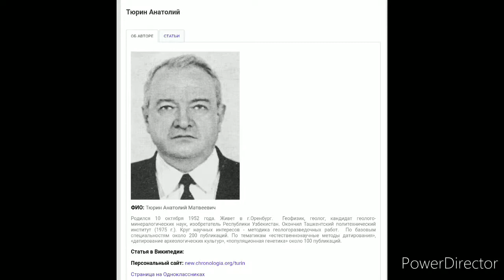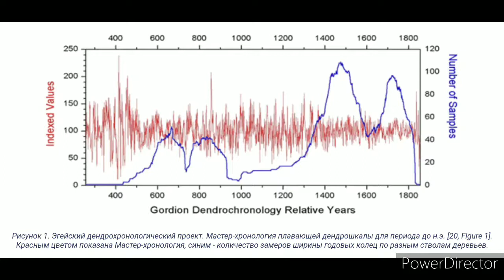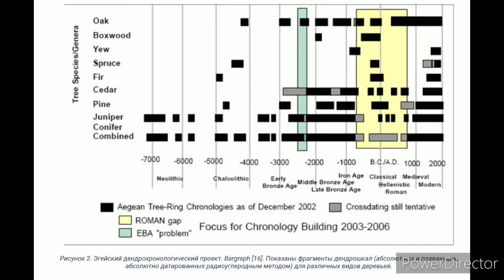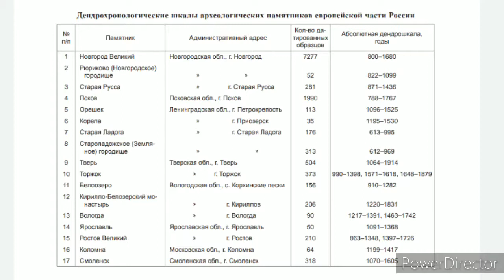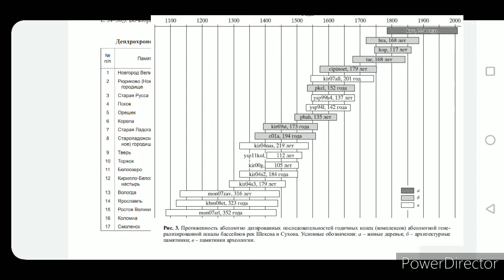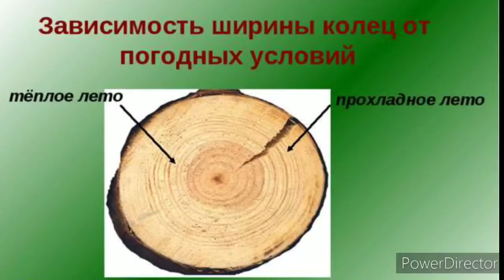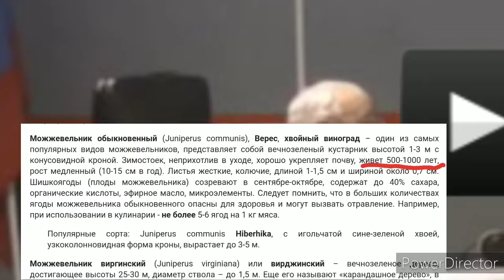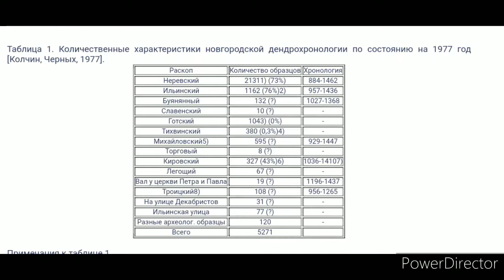А.М. Тюрин. Дендрохронология. Новгородская дендрошкала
Серия передач о "Новой Хронологии" на радио "Говорит Москва"